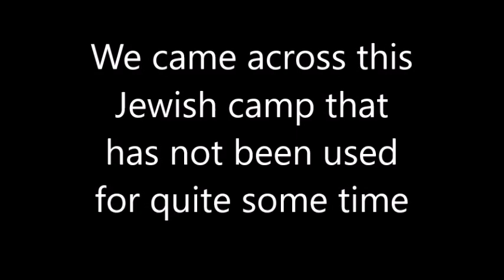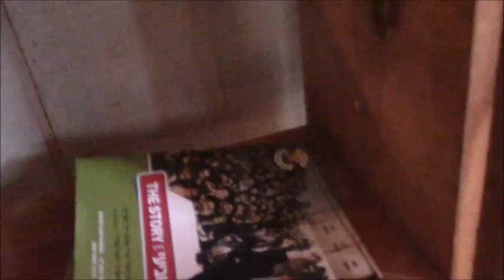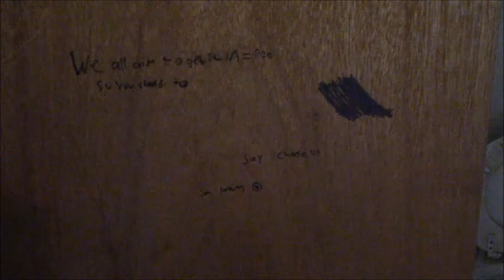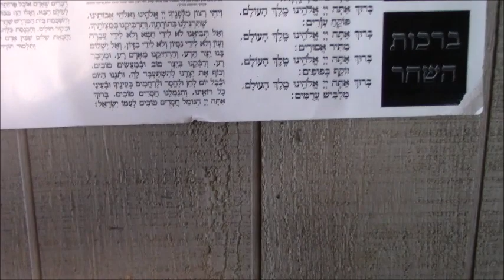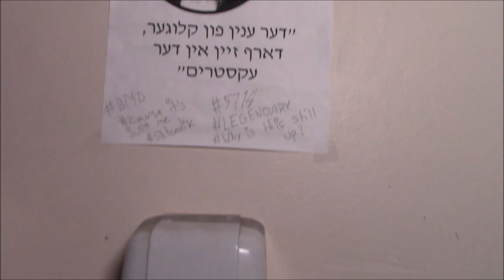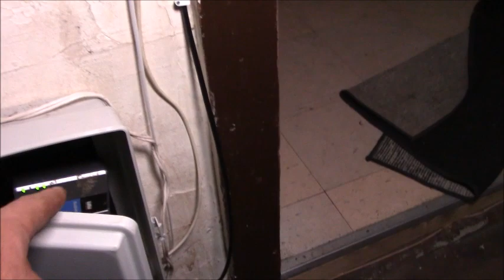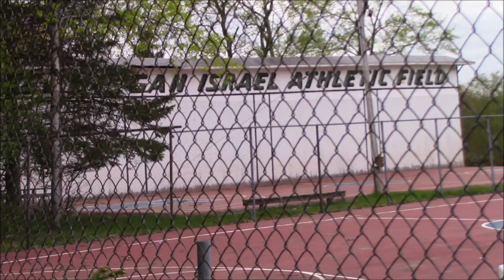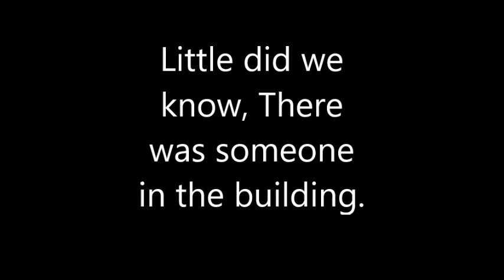Jewish summer camp ?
We came across this Jewish summer camp. Looks as if no one had been there in quiet some time.. Boy, We were wrong. Found someone in one of the buildings.  Don't know if he was a worker of some sort or a squatter. But we didn't want to stick around to find out.